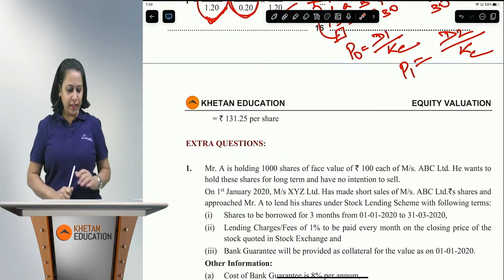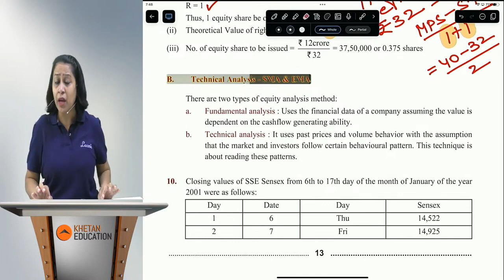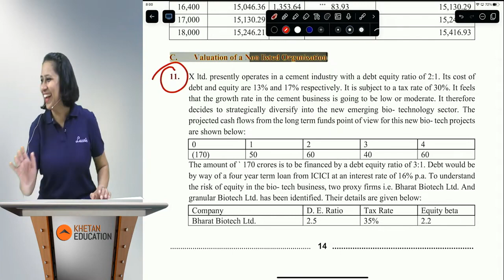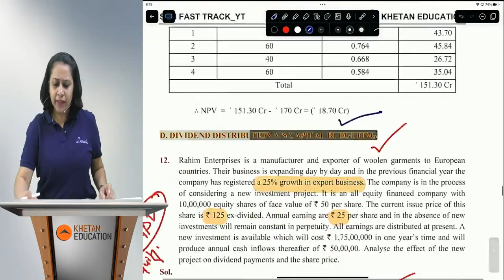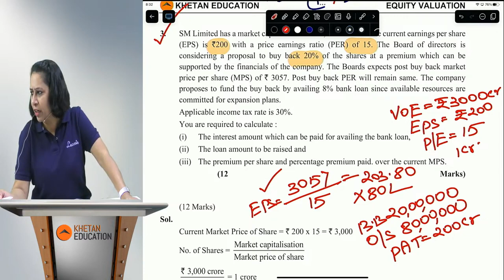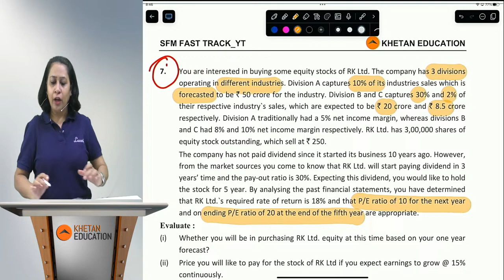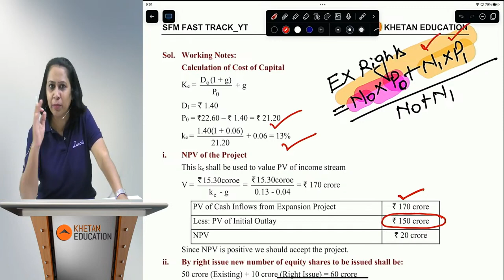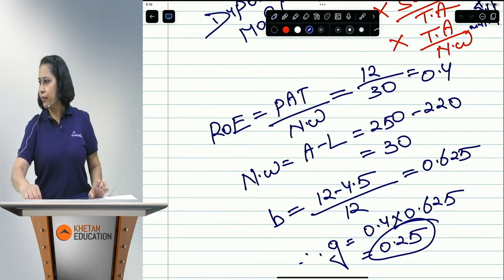CA FINAL VALUATION OF EQUITY | LECTURE 2 | SFM FAST TRACK FOR NOV 2023 EXAMS | ARCHANA KHETAN